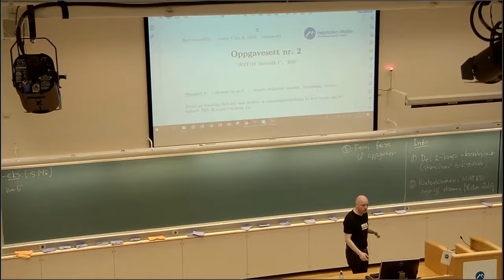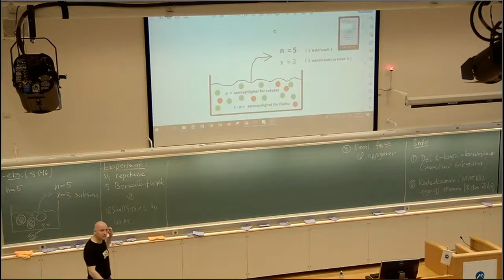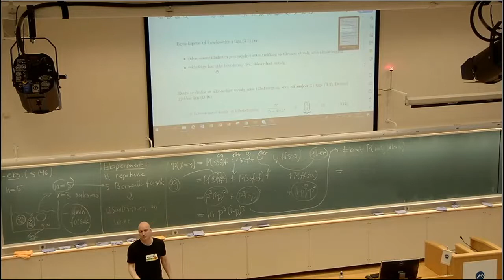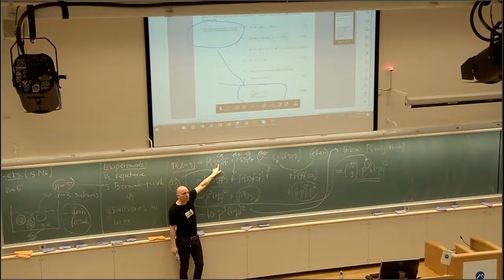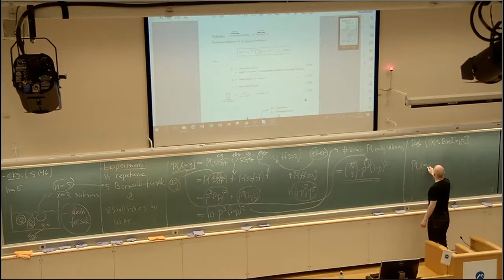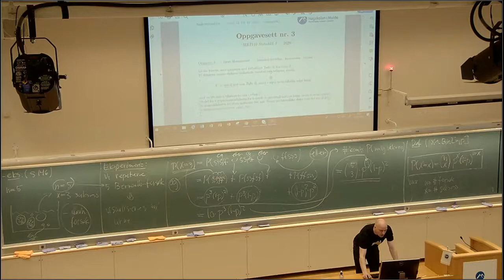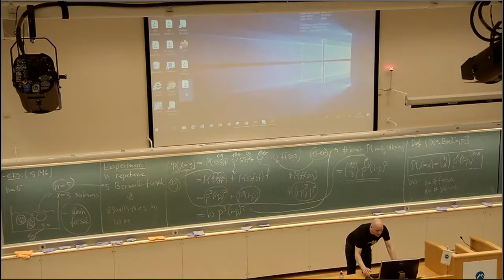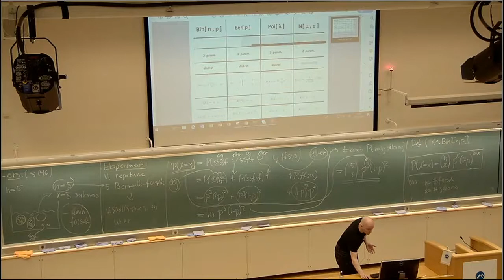304 Eksempel 3 av 5, 2021